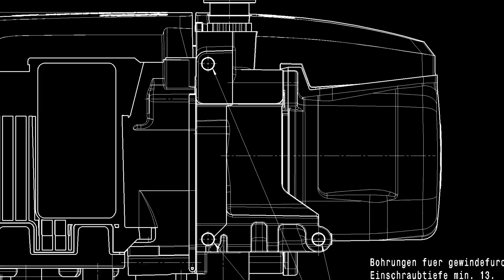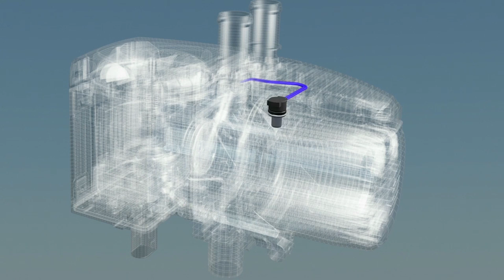Hydronic S3 Economy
Eberspaecher's newest heater, the Hydronic S3 - now even more versatile. The CAN/switching plus version of the Hydronic S3 Economy is the direct successor to the previous CAN/LIN version and is compatible with the Eberspächer EasyStart CAN-bus-compatible control unit family that will be available.

The new switching plus input also ensures compatibility with all other control units that output an S+ switch-on signal. The new Hydronic S3 Commercial rounds off the product family with a 24-volt version for commercial applications. It will also be available in a 5.6 kW Power version for commercial applications for the first time, making it unrivaled on the market.

Advantages:
 - Interfaces: CAN and S++
 - Economy: service life 3,000 h
 - Commercial: service life 5,000 h
 - Compatibility with all new and many conventional control units
 - NEW: 24-volt heater for commercial applications
 - NEW: Power version with 5.6 kW heating performance
 - Very large output range
 - Utilization of residual heat through heating circuit run-on control
 - Stepless heating performance control
 - Noise emissions optimized

Additional features:
 - Economy: gasoline (also E10) and diesel (also B30)
 - Commercial: diesel (also B30)
 - Diagnostic display via EasyStart TP 7.1 control units, and via EasyStart CAN-based control units
 - Economy: suitable for altitudes up to 1,500 m above sea level; altitude adjustment can be activated manually above 1,500 m with EasyStart Pro
 - Commercial: automatic altitude adjustment up to 3,000 m above sea level
 - Connection diameters: water 20 mm, exhaust gas 24 mm, combustion air 20 mm
 - ADR compatible with EasyStart Pro (with “Commercial” version)